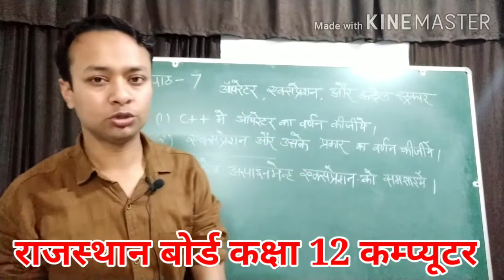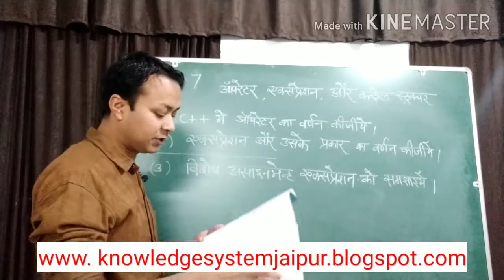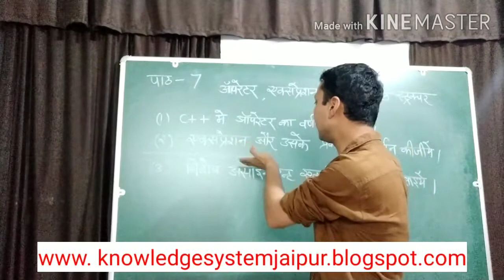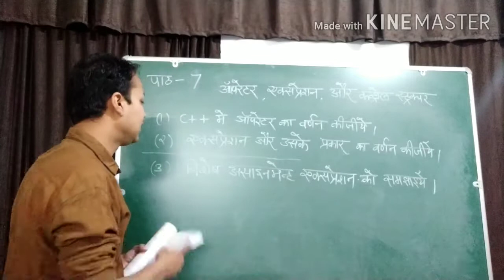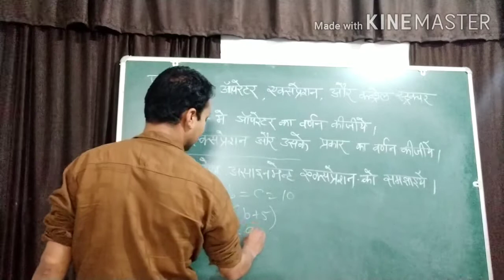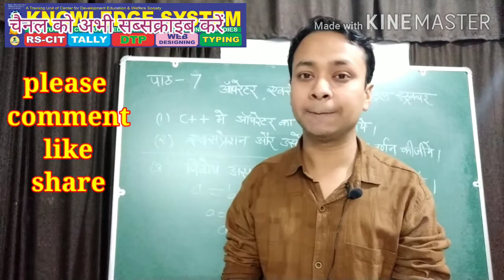Rajasthan Board Class 12 Computer Chapter 7 Part 1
Chapter 7 ऑपरेटर, एक्स्प्रेश्न और कंट्रोल स्ट्रक्चर   भाग 1
Important Question for class 12th By Knowledge System
Rajasthan Board Class 12 Computer

for  RSCIT, CCC, Hindi English Typing, Tally, Web Designing, DTP, And Emitra
and CSC Services,
3 anjani enclave, Opp Tejaji Temple, Behind Hotel Lichana Haveli(OYO),
Jodla, VKI Road no 14, sikar Road, Harmada, Jaipur 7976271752